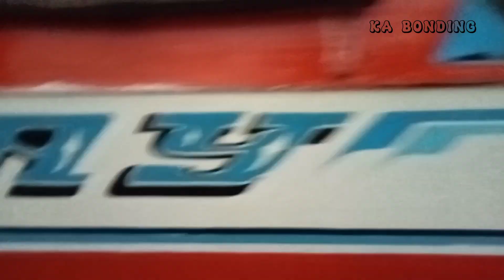SINO ANG MAY PINAKAMARAMING HULING GULYASAN | Sunod-sunod dumating